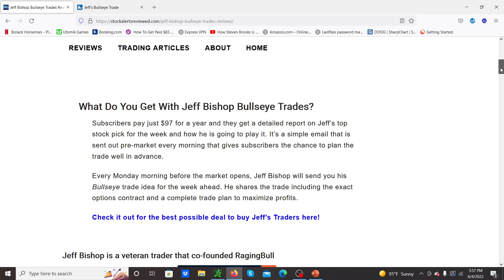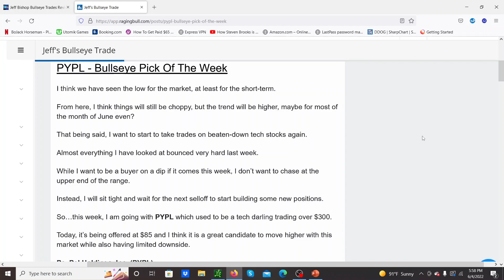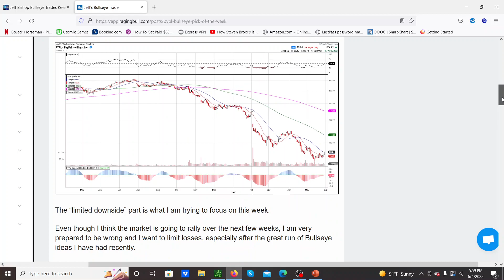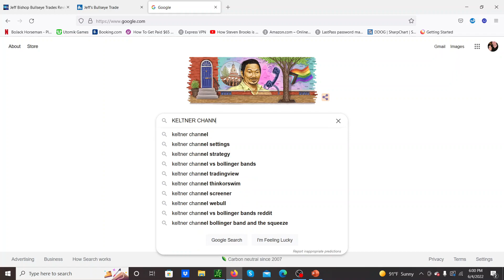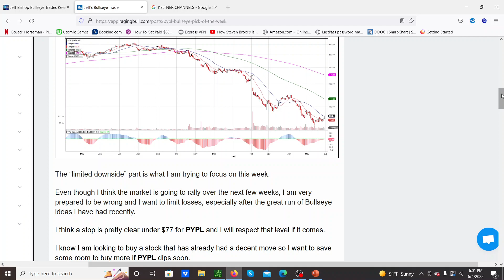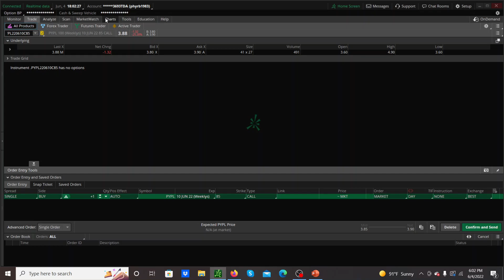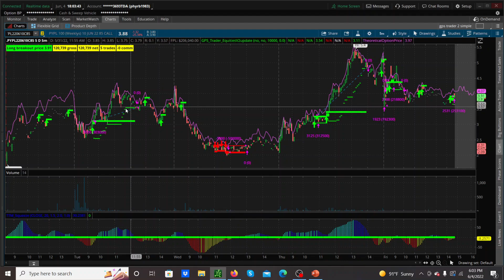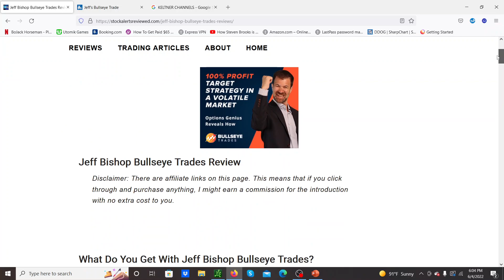RagingBull Bullseye Trades Review (Week 3) WINNER!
RagingBull Bullseye Trades Review One of the best value alerts services out there!! Love RagingBull Bullseye Trades by Jeff Bishop.